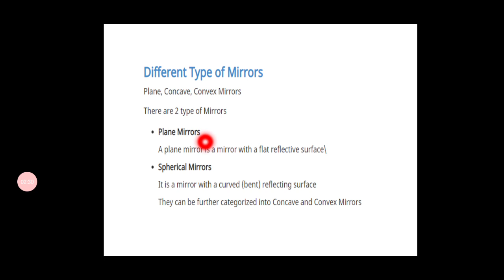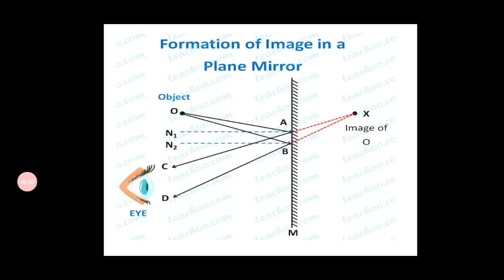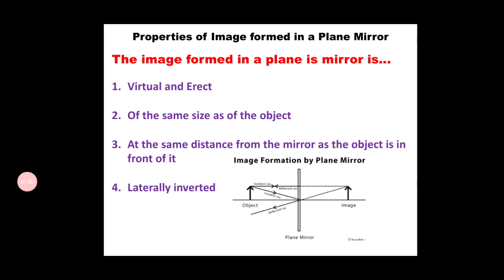Formation of Image by a Plane Mirror | Light | Tamil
formation of Image by a Plane Mirror
light
reflection and Refraction
Physics concept
class 10
class 9
class 8
class 12